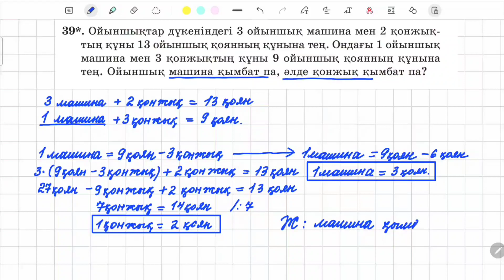39-есеп 5 сынып математика